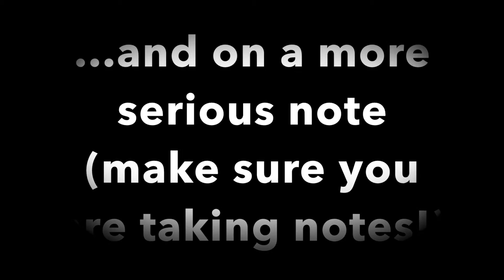How did Lister revolutionise surgery?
A couple of videos - the first less serious than the second - to give an introduction to Joseph Lister, his ideas and his impact on surgery